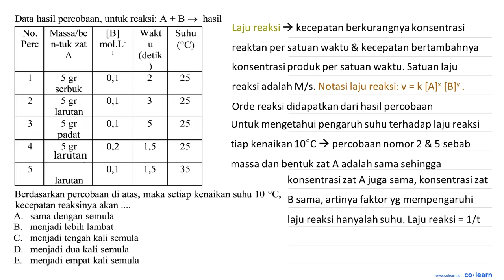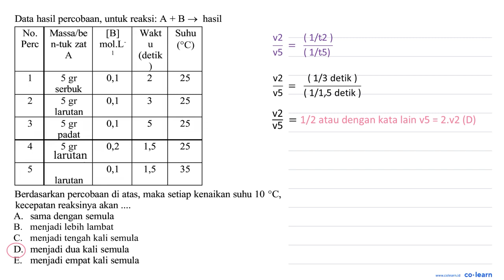Data hasil percobaan, untuk reaksi: A +B -&gt; hasil No. Perc Massa/be n-tuk zat A {[B] ) ...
Data hasil percobaan, untuk reaksi: A  +B -&gt;  hasil

 No. Perc  Massa/be n-tuk zat A   {[B] )  mol.L 1  Wakt  u   (  detik )  Suhu  ({ ) C)
 1  5 gr serbuk  0,1  2  25
 2  5 gr larutan  0,1  3  25
 3  5 gr padat  0,1  5  25
 4  5 gr larutan  0,2  1,5  25
 5  0,1 larutan  1,5  35

Berdasarkan percobaan di atas, maka setiap kenaikan suhu 10{ ) C , kecepatan reaksinya akan .
A. sama dengan semula
B. menjadi lebih lambat
C. menjadi tengah kali semula
D. menjadi dua kali semula
E. menjadi empat kali semula

Topik atau Materi: Faktor-Faktor yang Mempengaruhi Laju Reaksi - Laju Reaksi - Kimia Fisik dan Analisis - Kimia Kelas 11 SMA -

Sumber Soal: Kimia scribd.com SMA Batch 1 , N/A

00:00 : Bedah Soal
01:00 : Konsep, rumus dan pengertian Faktor-Faktor yang Mempengaruhi Laju Reaksi
01:18 : Langkah penyelesaian soal
01:22 : Jawaban akhir
01:52 : Penutup